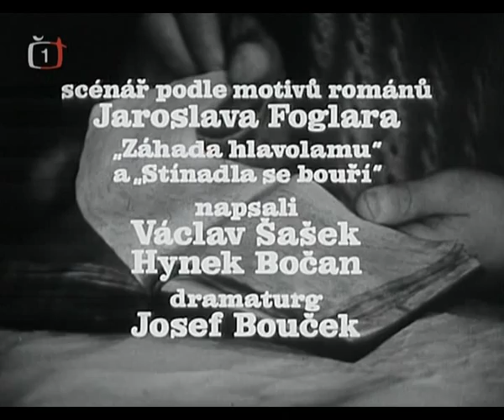webstezka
Záhada hlavolamu 06